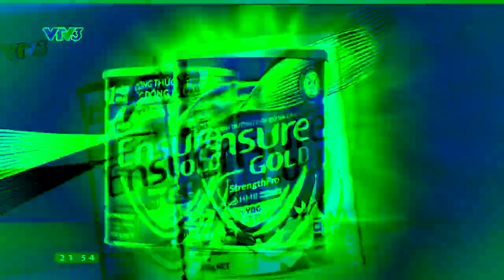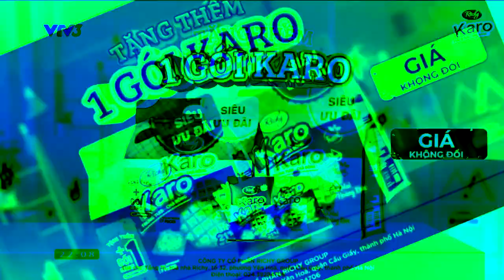(REQUESTED) Vietnamese Commercial Logos (PART 27) Has a HeliumGroupQuake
Requested by FKC2024